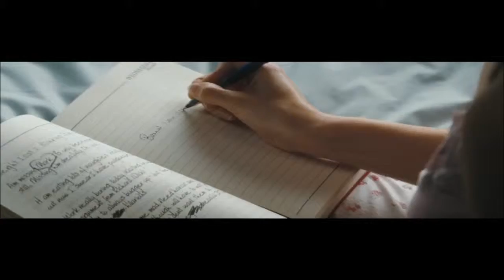Bridge Jones 2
piccolo frammentino